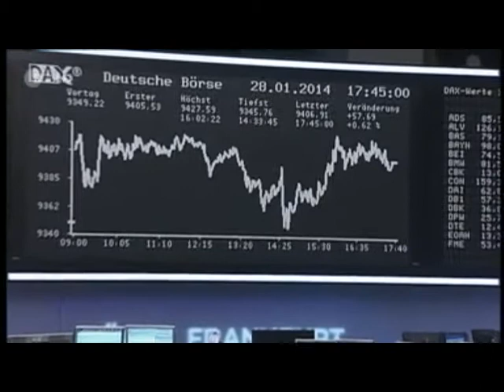Währungsturbulenzen bei Schwellenländern - 29.01.2014